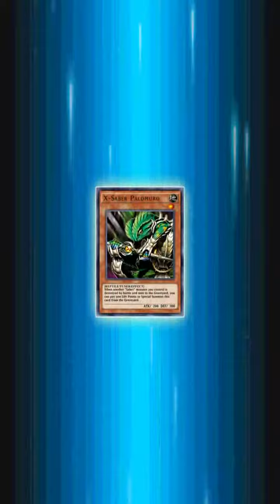Duel Links - THIS is what happens after finishing Clash At Crash Town Round 3?!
[Spoiler Alert : nothing happened]